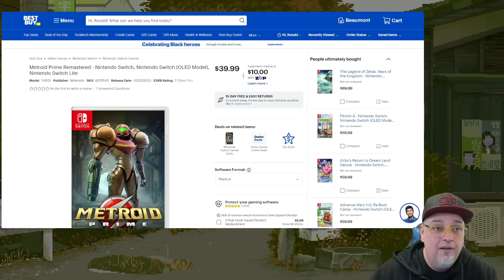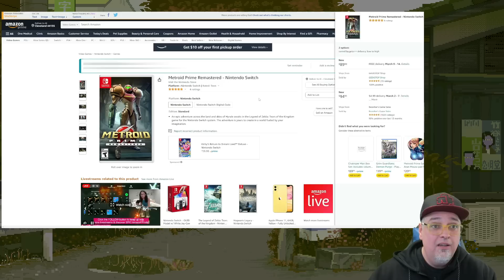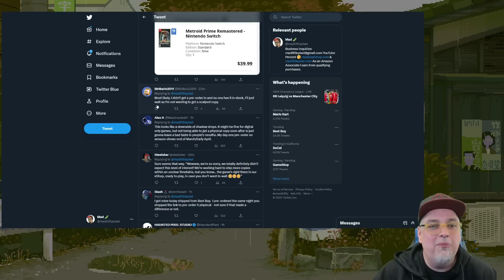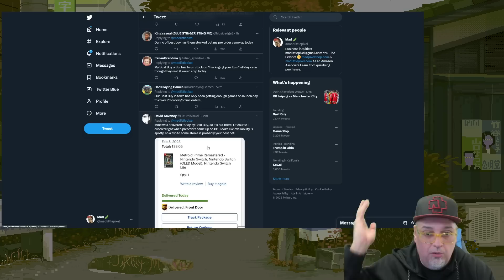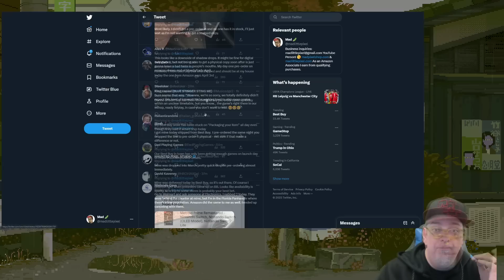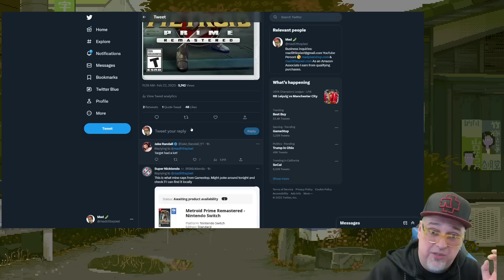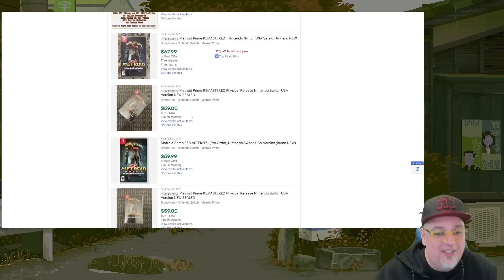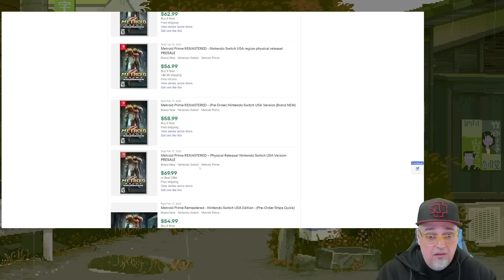Where Are The Metroid Prime Remastered Physical Copies?! Scalpers Be Scalping!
Metroid Prime Remastered Physical copies seem to be a little hard to find... why? Scalpers? Limited Stock?

FF Dot Pixel Book on Amazon
Recommended Video Game Stuff On Amazon Play-Asia